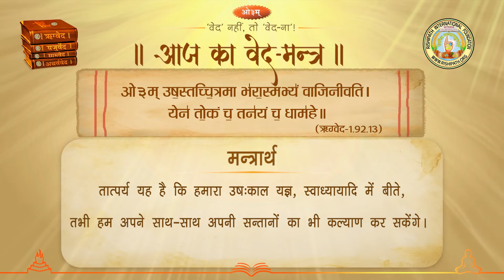क्या करने से हमारे साथ-साथ हमारी सन्तानों का भी कल्याण होगा? आज का वेद मन्त्र-६४ : ऋग्वेद १.९२.१३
Today's Veda Mantra : Rigveda-1.92.13 (With the Meaning of Mantra in Hindi Language).
A beautiful mantra from Rigveda with its lucid meaning, with the recitation of the sacred mantra and clear pronunciation of its meaning in  H. H. Acharya (Dr.) Maheshananda Vidyalankarji's mellifluous voice. You can learn to recite Mantra flawlessly and gain a deeper understanding of the meaning and essence of the Mantra,  by watching this video. It is a gift for your upliftment from Rishipath Mission

आज का वेद मन्त्र-३९ : अथर्ववेद-२०.५ (मन्त्रार्थ सहित) हिन्दी